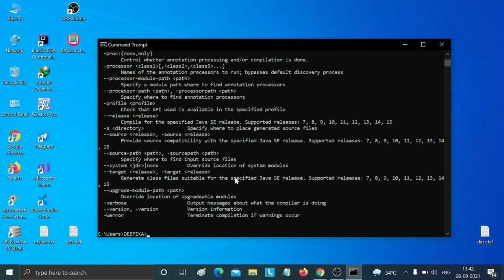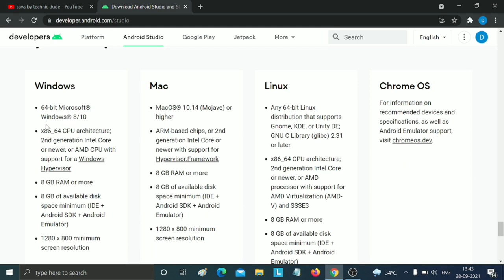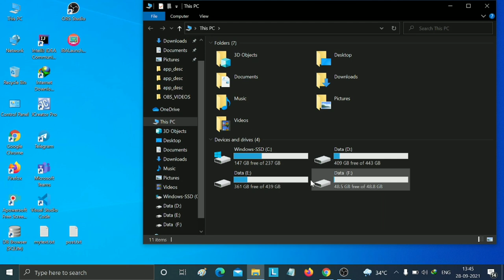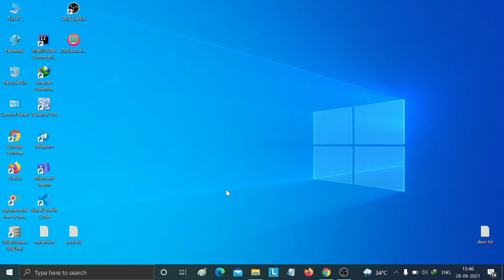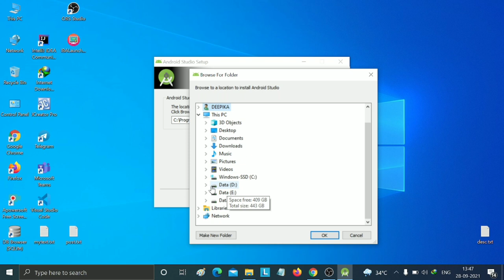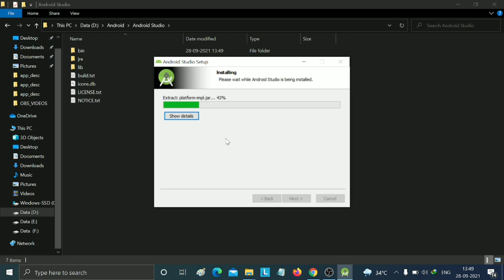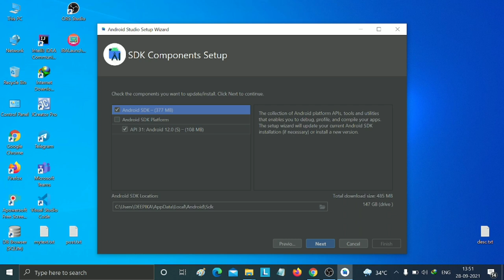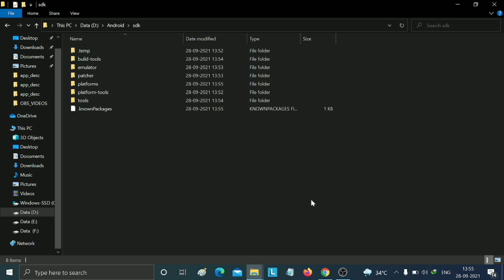How to Install Android Studio 2020.3.1 on Windows 10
In this tutorial, I will show you How to Download & Install Android Studio 2020.3.1 on windows Step by step 2021 - Hindi